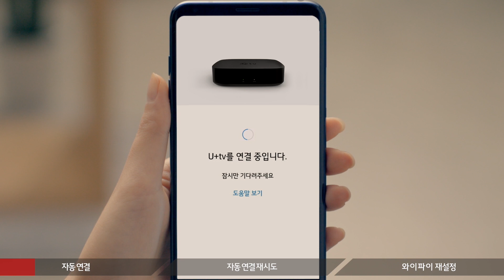[프렌즈플러스] U+tv와 스피커 연결하기_2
U+tv와 Clova Friends+ 를 연결하는 방법을 영상을 통해 확인해보세요.